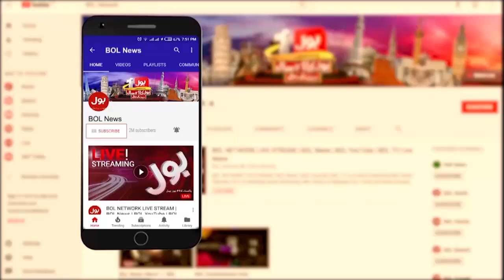Sharjeel Memon Big Revelation | Karachi Latest News Update | Breaking News